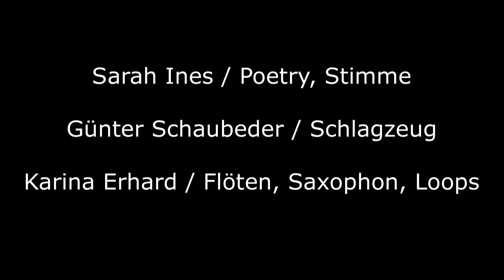Sarah Ines @ Impro.visionen #7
Sarah  Ines, Günter Schaubeder und Karina Erhard im Rahmen der Reihe "Impro.visionen"
( kuratiert von Harald Rettich und Michael Kurz ) in der Glockenbachwerkstatt in München, am 29. Juli. 2019

Die Konzerte finden in der Regel am letzten Montag im Monat statt und können unter diesem Link gefunden werden.

weitere Videos auf youtube unter  impro.visionen

Sarah Ines / Poetry, Stimme
Günter Schaubeder / Schlagzeug
Karina Erhard / Flöten, Saxophon, Loops

Video Michael Kurz

Dank an Asmir Sabic von der Glocke